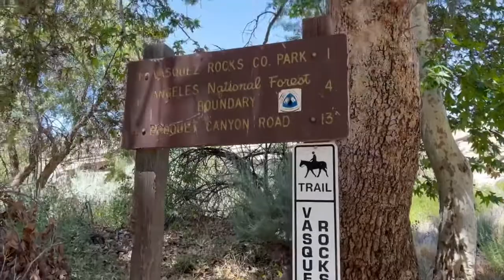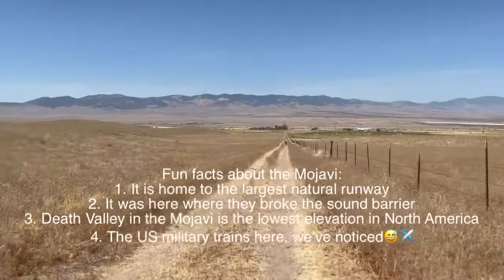Shots at 7AM, passing the 500 mile marker! - Pacific Crest Trail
PCT 2022 // Day 36 - 40 Acton to Hikertown (Mile 444,3 to 517,6)

Welcome to my Pacific Crest Trail Video Diary!